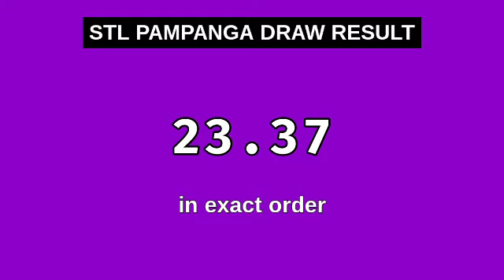1ST DRAW, STL PAMPANGA 11AM Result Today February 23, 2024 Morning Draw Result Philippines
Today February 23, 2024 Friday